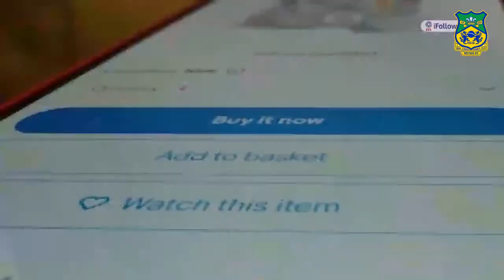MANSFIELD TOWN x WREXHAM | LEAGUE TWO 2023-24